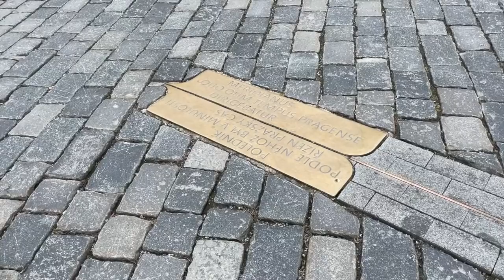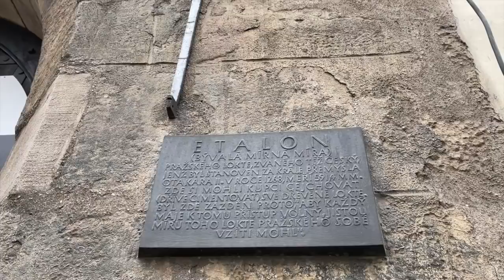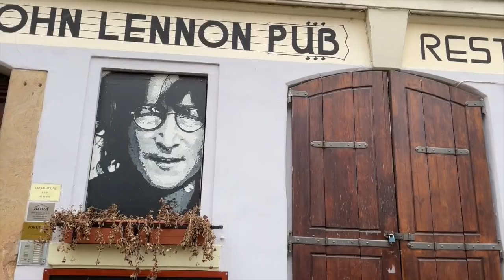SECRET PLACES IN PRAGUE THAT THE TOURISTS MISS (some locals don't even know them!)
There are so many secret places and hidden gems to uncover in Prague. Even though I've lived here for 9 years, and I'm always trying to uncover the city's secrets, I still discover secret places and monuments and meaningful quirks that you definitely shouldn't miss out on.

👉👉Learn more about International Business School Americas and apply for a 60% scholarship

International Business School Americas is offering 🔥🔥10 Scholarships especially for Dream Prague viewers🔥🔥 to the Winter 2022 University of La Verne program in California!